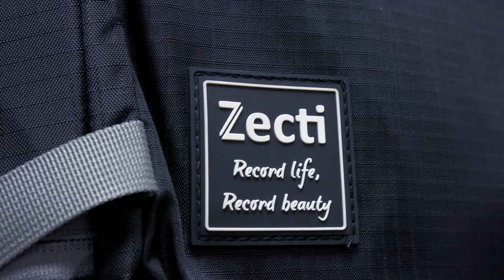“ ZECTI CAMERA BAG “ (Unboxing)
CHECK OUT THIS AWESOME NEW CAMERA BAG FROM " ZECTI " (This Is Not A sponsored Video)
I LOVE FEEDBACK!!

Main VLOG/CINEMA Camera
Photography Camera
My AWESHOME Gimbal
Trusty Tripod
New Camera Bag
Cheap 256! GB SD Card
Insane 1TB External Hard Drive
My First Ever MonoPod
MEGA 28-135mm Lens
Lens Hood Bundle
My 3.5mm Neewer Mic